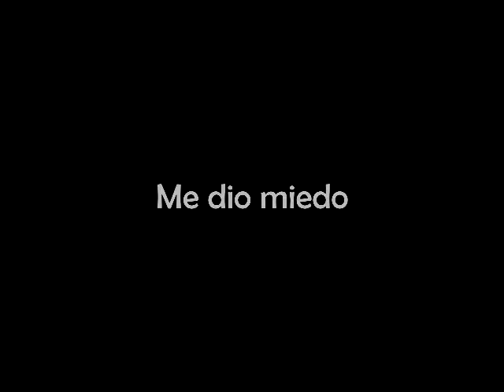Me dio Miedo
By Dafne Usorach-
Disco Ritmos de Viaje,